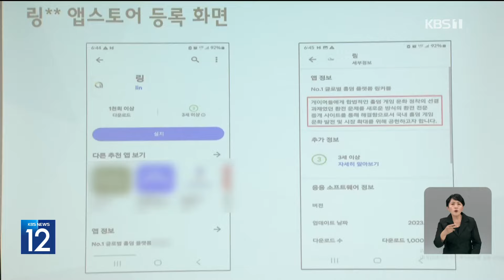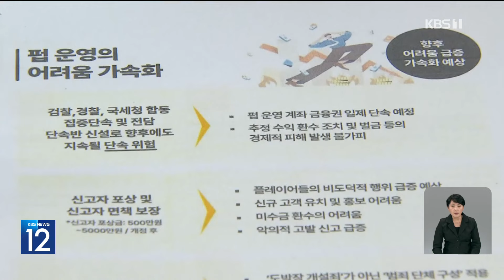"단속에 안 걸려"…비대면 환전 앱 개발해 도박장 운영한 일당 검거 / KBS 2024.11.15.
가상계좌를 이용한 환전 앱을 개발해 수십억 원대 불법 도박장을 운영한 혐의로 일당 수백 명이 경찰에 붙잡혔습니다. 이들은 가상계좌를 이용할 경우, 불법 도박 단속을 피할 수 있다고 홍보하며 도박 참가자들을 모집했습니다. 신현욱 기자의 보도입니다.

 [리포트]

 비대면 환전 앱을 개발해 70억대 불법 도박장을 운영한 일당이 경찰에 붙잡혔습니다.

 서울경찰청 광역수사단 형사기동대는  도박장소 개설 및 도박 혐의로 환전 앱 업체 대표 A 씨와  가맹 홀덤펍 업주 등  628명을 검거해 검찰에 송치했습니다.

 A 씨 등은 지난해 10월부터 약 7달 동안 8천여 명의 도박 참가자들로부터 71억 원의 참가비를 받고 57억 원을 환전해 준 혐의를 받고 있습니다.

 도박 참가자들은 가맹 홀덤펍에서 텍사스 홀덤 게임을 했는데, A 씨의 업체에서 개발한 환전 앱을 통해 참가비를 내고, 게임 상금을  현금으로 환전했습니다.

 현행법은 게임 칩이나 상금 등을  현금으로 환전해주는 행위를 불법 도박으로 보고  금지하고 있습니다.

 하지만 A 씨 등은 가상계좌를 이용하면  도박 혐의 입증이 까다로워진단 점을 악용해, 결제 대행사를 통해 만든 가상계좌를 사용하는 환전 앱을 개발했습니다.

 그리고 이 환전 앱으로 단속을 피할 수 있다고 홍보하며, 전국에서 104곳의 홀덤펍 가맹점을 모집했습니다.

 A 씨 등은 가맹점으로부터  전체 환전 금액의 4％인 약 2억 3천만 원을 수수료로 챙겼습니다.

 A 씨 등은 경기 부천에 3,000㎡ 규모의 홀덤 경기장을 설치하고 지난해 11월부터 지난 2월까지 6차례에 걸쳐 불법 도박 대회를 연  혐의도 받고 있습니다.

 해당 대회는 참가자 1,500명 규모로 총상금이 10억 원에 달했습니다.

 KBS 뉴스 신현욱입니다.

촬영기자:하정현/영상편집:이소현

▣ 제보 하기
◇ 카카오톡 : 'KBS제보' 검색